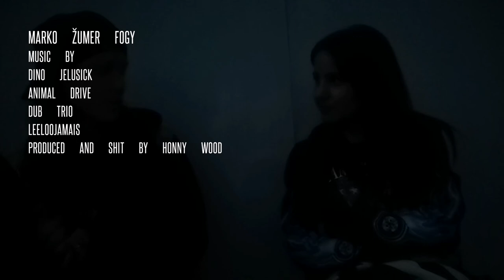The Honny Wood Show - Marko Žumer Fogy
Marko Fogy